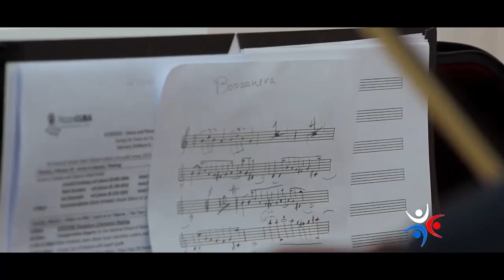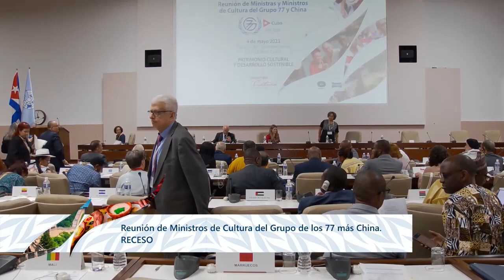Sesión 1 Reunión de Ministras y Ministros de Cultura del Grupo de los 77 y China, La Habana Cuba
Reunión de Ministras y Ministros de Cultura del Grupo de los 77 y China, desde La Habana Cuba.
“Patrimonio Cultural y desarrollo sostenible”
El encuentro busca impulsar mecanismos y alternativas de cooperación para fortalecer la cultura como bien público global y promover su impacto en el desarrollo sostenible y la inclusión social. También se evaluarán las potencialidades para el intercambio de buenas prácticas en la gestión integral del patrimonio.